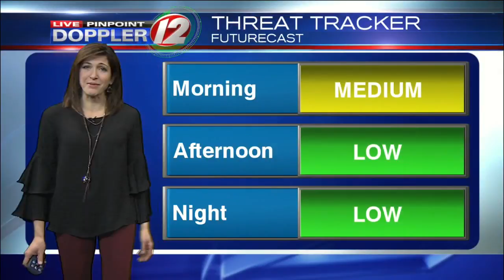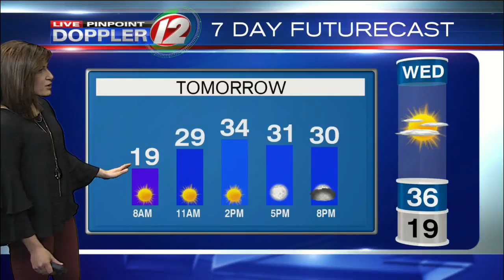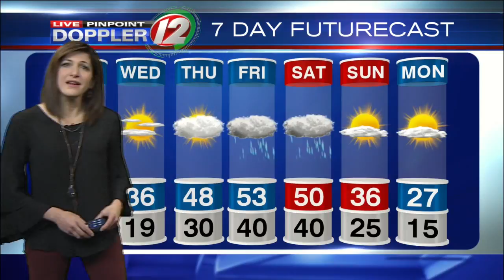Live Pinpoint Doppler 12 Futurecast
Eyewitness News Meteorologist Michelle Muscatello has the morning weather for Tuesday, January 9, 2018